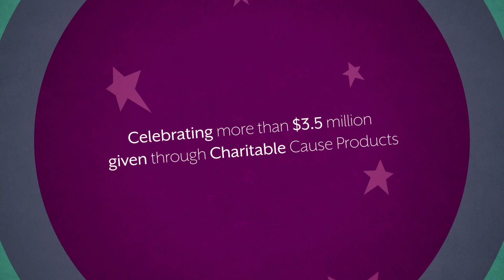Help Us Raise Awareness for Ribbons of Hope - Breast Cancer Charitable Warmer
Scentsy's Ribbons of Hope Warmer was created to raise Breast Cancer awareness. Scentsy donates proceeds to the National Breast Cancer Foundation in the US and Rethink Cancer in Canada.  The Scentsy Family Foundation has donated $3.5 million to causes that affect families since launching their charitable cause products in 2010.  Scentsy's mission is "contribute more than we take".

Scentsy began with decorative warmers and scented wax to bring safe home fragrance to the world. We’ve since expanded our products to fill your whole life with Scentsy fragrance, including diffusers and essential oils, personal care products and scented cleaning and laundry products.

We’re a direct selling company, so our products are sold by Scentsy Consultants all over the world.

Learn more about who we are and how to shop

Shop with your Consultant or visit Scentsy.com